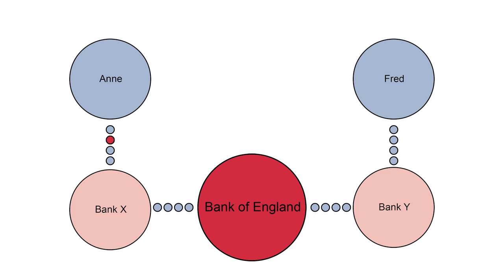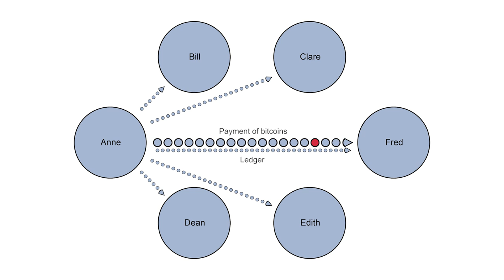Digital currencies: how do they work and what makes them different?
This short video answers: what are digital currencies such as Bitcoin? How do they work to make payments in a decentralised way without the need for banks? And how does this differ from making electronic payments using traditional currencies?

Interested in finding out more? Take a look at the Quarterly Bulletin article